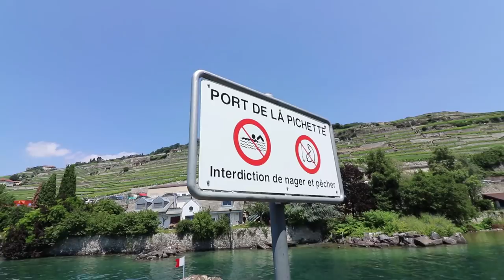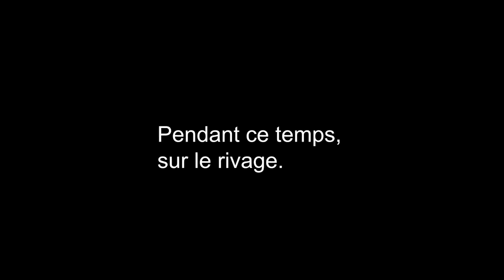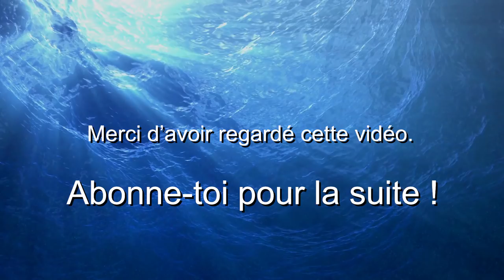Perdre un drone DANS UN LAC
Dites moi dans les commentaires si ça vous intéresse d'autres vidéos d'explorations sous-marines !